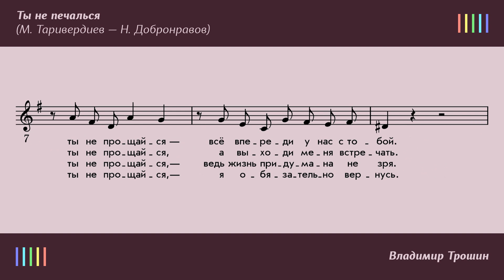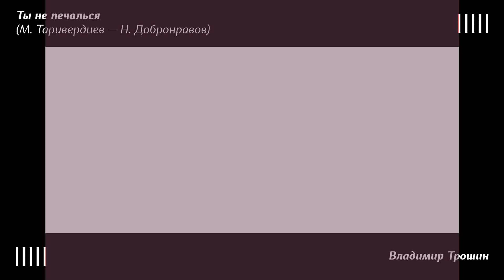В. Трошин — Ты не печалься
ТЫ НЕ ПЕЧАЛЬСЯ
Слова: Н. Добронравов